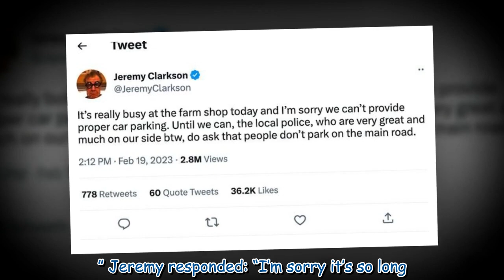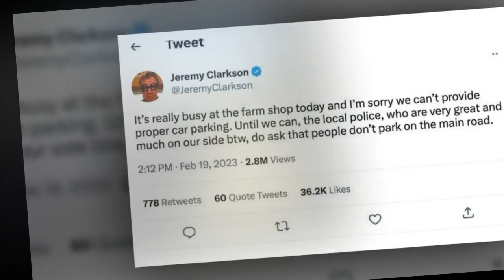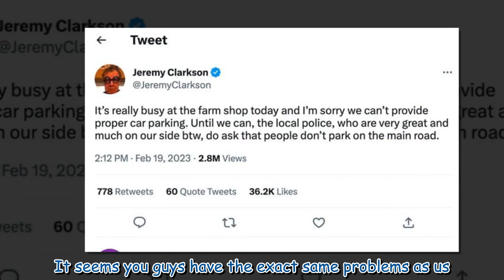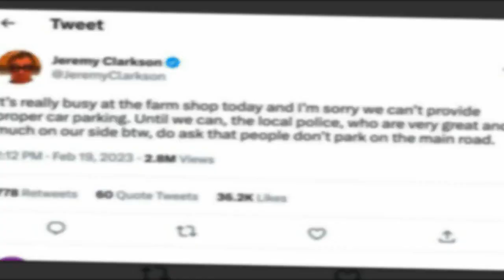Jeremy Clarkson issues apology over Farm Shop chaos as police step in